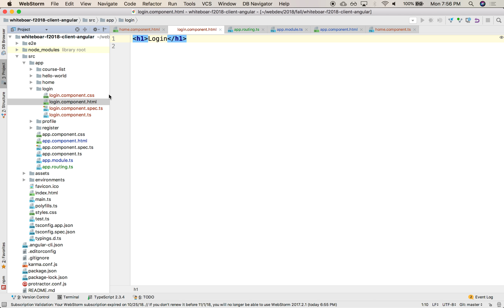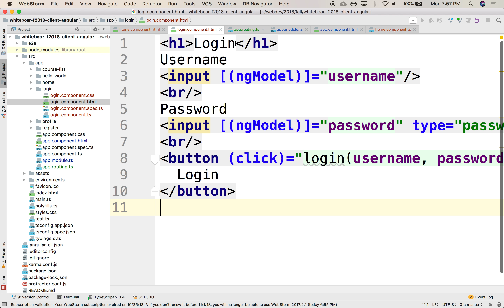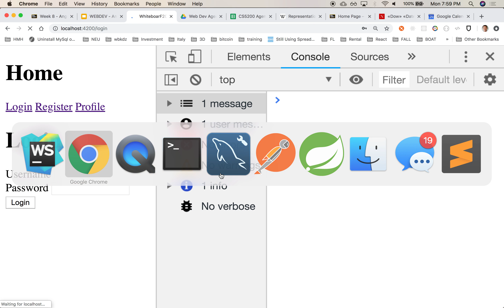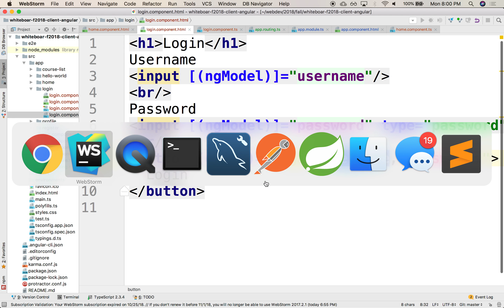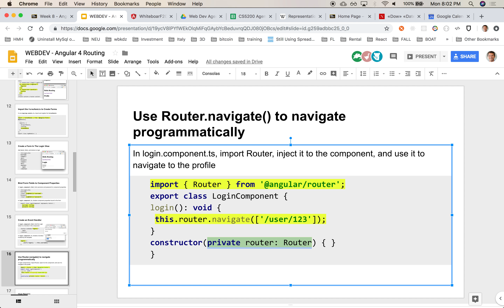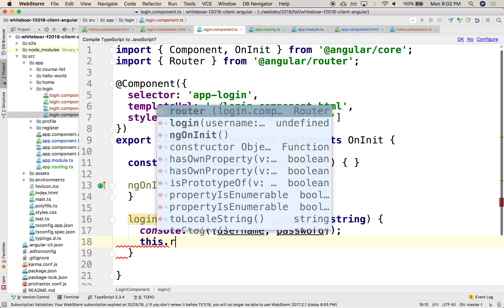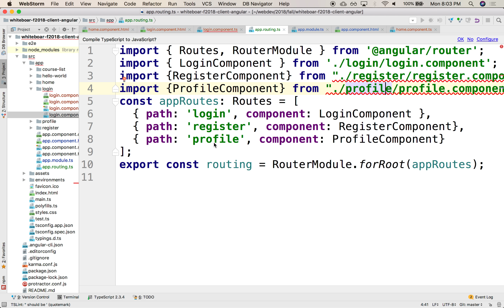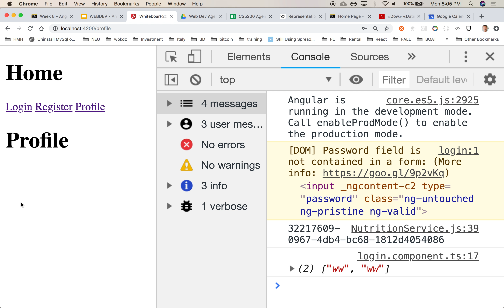W8 8 router navigate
webdev fall 2018